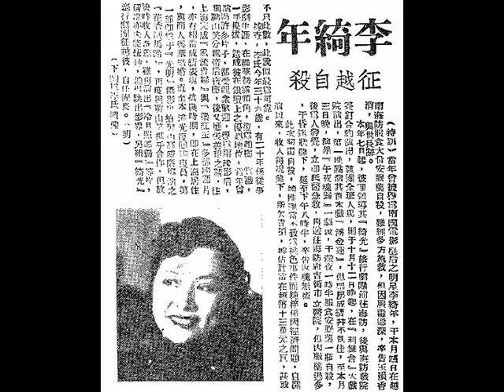李綺年《鄉郊遊》，以戲棚官話演唱。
香港艷星（Hong Kong sexy actress）李綺年（Ms. Lee Yi Nin (ลียี๋นีล)），以戲棚官話（Mandarin on Cantonese opera stage）演唱《鄉郊遊》。

幾樹含煙楊柳。
一溪流水桃花。
空潭對鏡春如瀉。
倒影綴歸鴉。
又聽那短笛吹罷。
竹籬茅舍。
牛羊下山月斜。
一幅好天然圖畫。
何必桃源幽雅。

中華民國念五年三月卅一日，星期二（31st March, 1936, Tuesday），香港《天光報》，第三版（page 3）。
『新月公司（Teikoku Gramophone Co. Ltd., "New Moon" trade mark）』特聘李綺年灌片：南角紅星李綺年，不獨表情佳妙，即歌聲亦冠絕一時。『新月（New Moon）』主人（錢廣仁）眼光獨到，因特聘李女士將其在影片曾唱過之曲灌碟，想必得多數周郎之同情也。

Siam (Thailand) Chinese Newsclip in December, 1936
在灰黯的前途摸索着的！李綺年跳圈又進圈。
曾有此意：跳出銀色圈，擺脫惡環境。
漫遊歸後：銀光素幔裡，再復見聲容。
    月前（October, 1936）華南電影界舉行籌款購機壽蔣運動，籌款辦法中，有女明星伴舞一項，由黃笑馨、林妹妹等女星提出，多數贊成通過。只有李綺年、羅慕蘭兩人反對，當時有人以為他們兩人甘逆眾意，打算提議全體電影界對之實行採取有效製裁，但是兩人終有參加伴舞，事情便算作了。而李綺年個人卻感不絕於深心了。當時，李真有跳出銀色圈，擺脫惡環境的心意，故曾一度和幾個密友漫遊惠州西湖，及各處名勝，也曾到過廣州逗留了兩天。
    她，在『大觀公司』時，本來是沒有一刻兒休息的。『大觀』每一部片差不多都少不得她主演，而『大觀』宣傳部，亦認定她是『大觀』的基本臺柱，替她吹捧得不遺餘力，她的名字，也跟着紅起來了。南國影迷，誰個不認識「李綺年」三個字。
    後來，她跳槽過『南國』，一因《女間諜》一片的失敗；二因『南國』內部的糾紛，加以最近的反對伴舞，遂致影響了她的前途，頓呈黯淡。
    幸而『南粵公司』老闆竺清賢，認定她畢竟是銀色圈裏一個天才人。最近，乃以一千元（HK$ 1,000）代價，聘她主演《重見天日》一片。現在此片是開拍了，片成之後，李綺年的聲音笑貌，將又復重湧現於銀光素幔中了。她將以主演《重見天日》之後，是她灰黯的前途，也重見天日了。

中華民國卅九年十一月十二日，星期日（12th November, 1950, Sunday），香港《華僑日報》，第二張；第一頁。
李綺年征越自殺。
（特訊）當年曾被譽為「南國電影皇后」之明星李綺年，於本月四日（4th November, 1950, Saturday）在越南（Vietnam）海防（Haiphong）服食大量安眠藥（sleeping pills）自殺，需經多方施救，但因服毒過深，卒告玉殞香消，與世長辭。
    本年7月（she came to Saigon in March, 1950, and moved to Haiphong in July, 1950）起，彼即領導其『綺光旅行劇團』前往海防（Haiphong），後與海防戲院簽訂合約演出，該團全班人馬則于十月十二日（12th October, 1950, Thursday）晚起在『利舞臺』大戲院演出，第一晚（12th October, 1950, Thursday）點演其首本戲《潘金蓮》，但票房成績並不見佳！至本月三日（3rd November, 1950, Friday）晚，演畢《午夜魂歸》一劇後，于深夜一時半（at 1:30 a.m. on 4th November, 1950, Saturday）服食安眠藥一瓶（a bottle of sleeping pills）自殺，後被人發覺，立即延醫急救，再送往海防（Haiphong）唐吉街（Cát Dài）市立醫院，但因服藥過多，于昏迷狀態下，延至下午八時半（at 8:30 p.m. on 4th November, 1950, Saturday），卒告返魂無術。
    此次服毒自殺，據推測當不致為桃色事件而純粹係因經濟問題，自開演以來，收入每況愈下，所欠債項，據估計當在越幣十三萬元（around HK$ 1,000 in 1950）之巨，甚或不只此數，此說似最為可靠。
    據查，李氏士今年三十六歲（36 years old in 1950），有二十年係從事影劇生涯，在『聯華』初露頭角，復為趙樹燊賞識，一手提拔，造成彼在銀壇上之優越地位。當年曾演過許多片子，都受觀眾歡迎，譽為「南國影后」，與鄺山笑分據帝后寶座。後又應張善琨之請，往上海完成《風流寡婦》與《梁紅玉》多部國語片，亦有相當成績表現。抗戰時期，即在上海居住，與商人鄭華結婚。直至本港光復回港復員，第一部即為于「光明攝影場」拍攝，由高威廉導演之《花香襯馬蹄》（released in March, 1948），再度與鄺山笑攜手合作，但放映時，收入奇差！雖再演出《冷月照郎歸》（released in October, 1948）等片，情況亦未能扭轉，迫得跳出影界，另組『綺光旅行劇團』征越，彼自任團長。